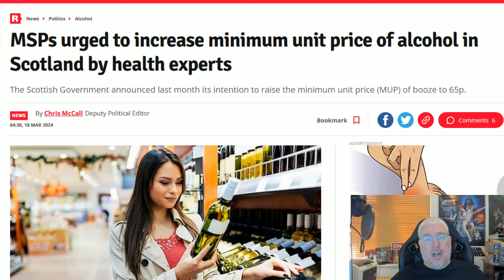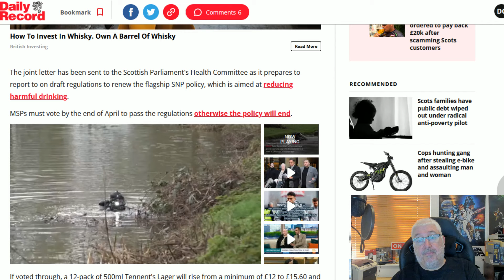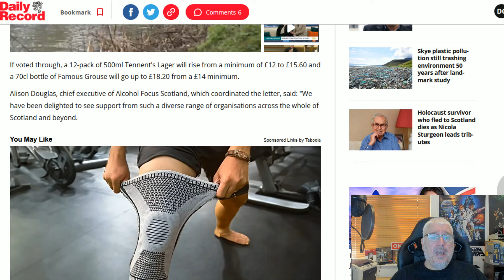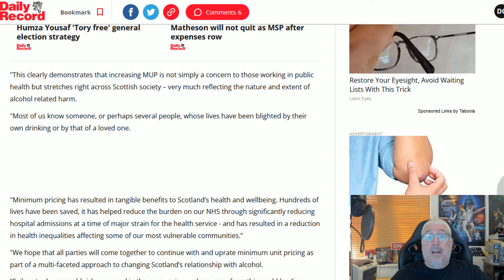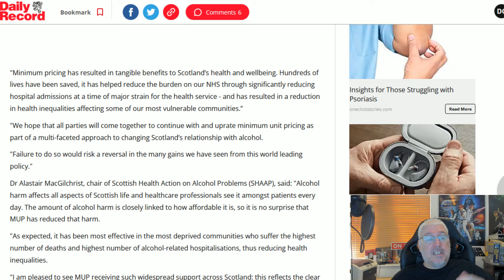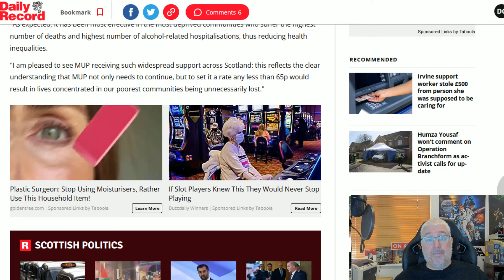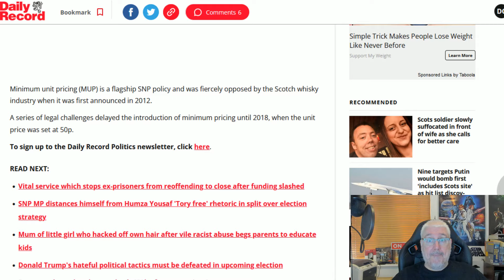Making A Failed Policy Worse!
When a policy is shown to be a complete failure it should be reversed, but the SNP have decided not only to double down, but possibly triple down on it!